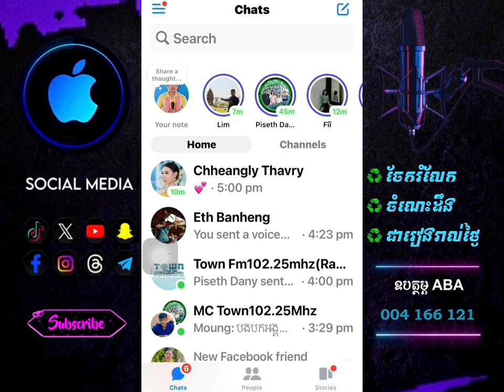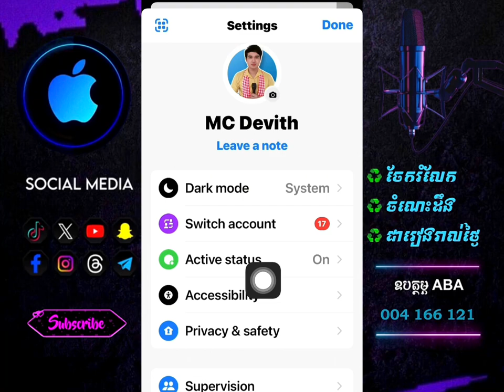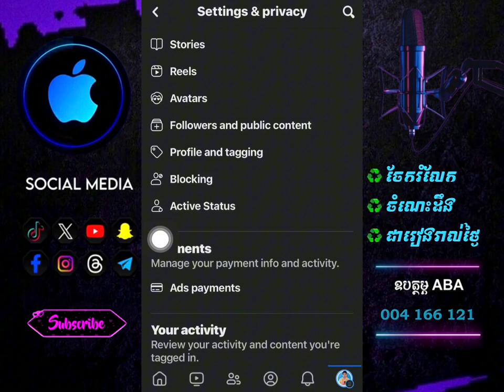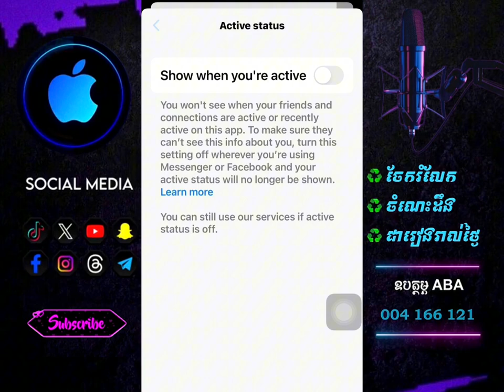របៀបបិទអនទ្បាញឆាត​|​ How To Turn off Active Status,howto គន្លឹះ​ទូរសព្ទ័